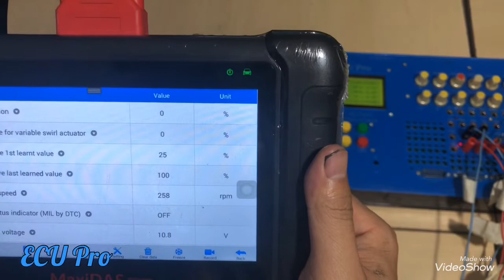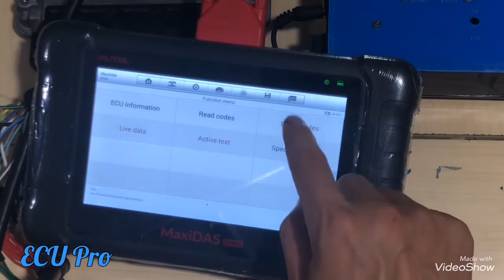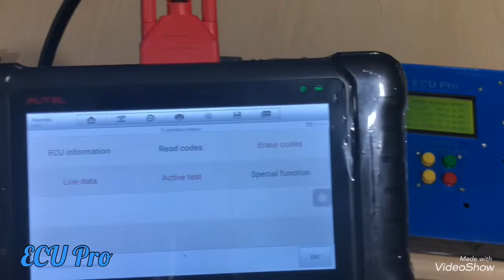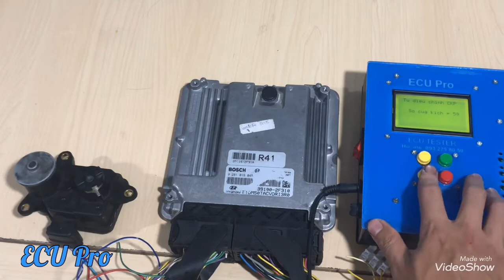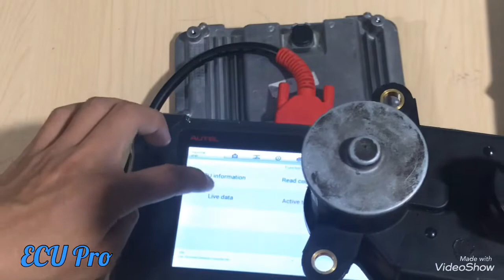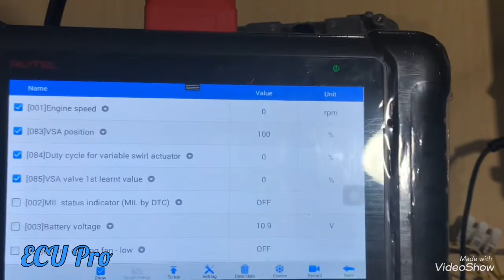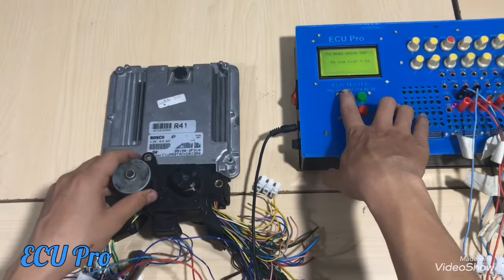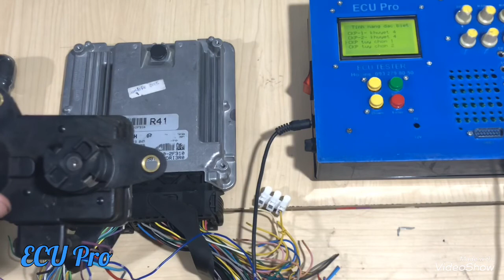Test Variable Swirl Control Actuator